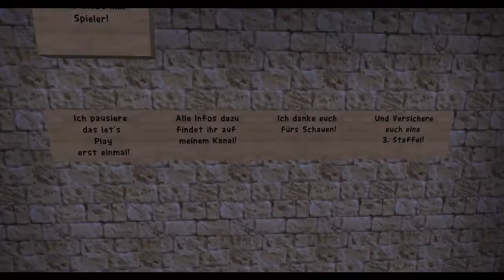Let's Play Together Minecraft Magic-Mine [HD][German] 047 - Staffel 2 ENDE (Staffel 2